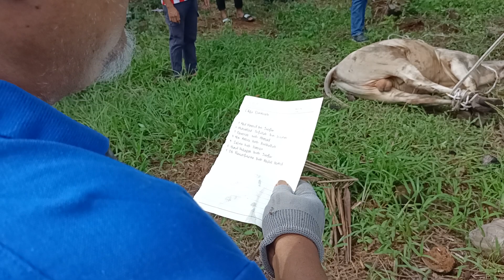Qurban Family Hj Hamid Hjh Darmiseh 2024